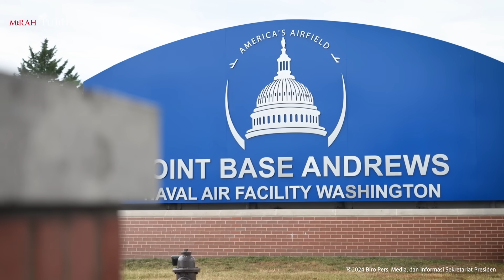Presiden Prabowo Tiba di Washington DC, Amerika Serikat, 10 November 2024